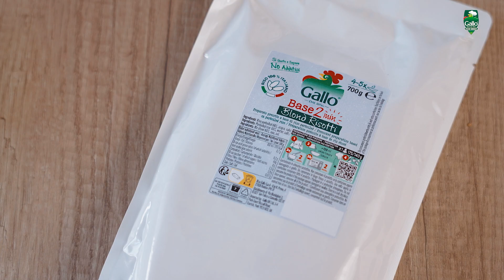Gallo 2 minute risotto Broad Beans Danilo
A superb short film showing how to use the Gallo 2 minute Risotto with Broad Beans